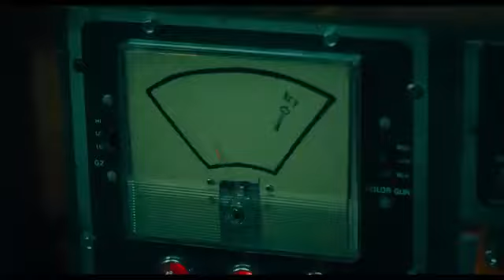Para l@s amantes de las Películas de Terror/Saw X(no te la pierdas)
Sinopsis/
Situada entre los acontecimientos sucedidos en SAW y SAW II, John, desesperado y enfermo, viaja a México para someterse a un tratamiento experimental y muy arriesgado con la esperanza de curar su cáncer mortal. Sin embargo, toda la operación resulta ser un fraude para engañar a aquellos más vulnerables. Lleno de rabia y con un nuevo y escabroso propósito, John retomará su trabajo como asesino en serie y dará a probar su propia medicina a los embaucadores. Bajo la atenta mirada de Jigsaw, los jóvenes se enfrentaran a las trampas más ingeniosas, mortales y tortuosas en un visceral y despiadado juego.